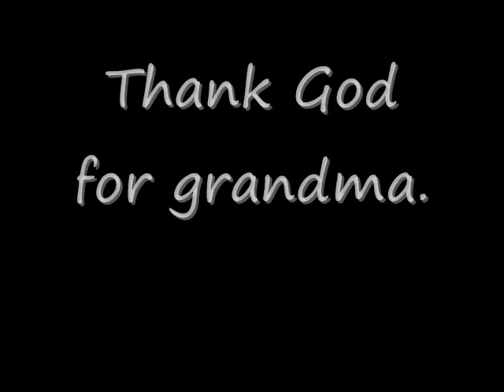Tony Gwynn signing autographs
Tony Gwynn signing autographs at El Cajon Ford in California.